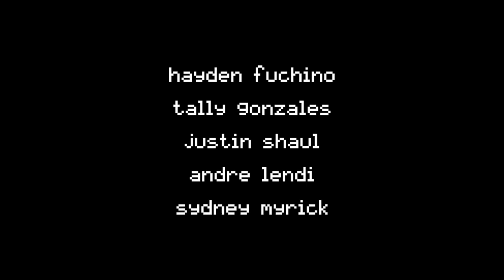PSEUDO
Submission to CETA Film Festival 2019